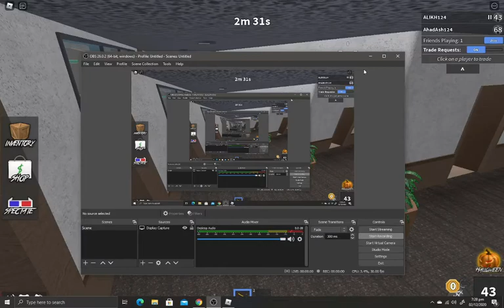Sheriff Vs Murderer in murder mystery 2 be like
Sorry for not uploading for 1 month I will try to upload daily